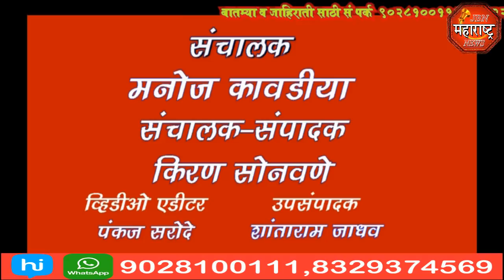jbn maharashtra news jalgaon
जामनेर MIDC शासन अधिग्रहण करत असलेल्या  जमिनीचा मोबदला कमी असल्याच्या शेतकऱ्याच्या तक्रारी